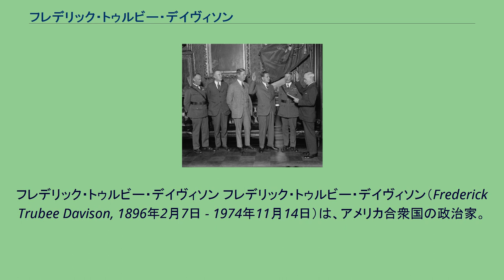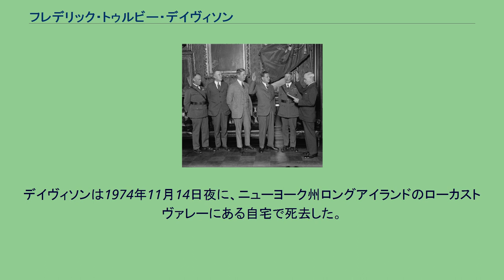フレデリック・トゥルビー・デイヴィソン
フレデリック・トゥルビー・デイヴィソン フレデリック・トゥルビー・デイヴィソン（Frederick Trubee Davison, 1896年2月7日 - 1974年11月14日）は、アメリカ合衆国の政治家。
アメリカ中央情報局で人事部長を務めた。
1896年2月7日、デイヴィソンはニューヨーク州ニューヨークにおいて、銀行家ヘンリー・ポメロイ・デイヴィソンの息子として誕生した。
デイヴィソンはマサチューセッツ州のグロトン・スクールで教育を受けた。
デイヴィソンはイェール大学に進学し、1918年に学士号を、1921年に修士号を取得した。
デイヴィソンは秘密結社スカル・アンド・ボーンズに所属した。
デイヴィソンは海軍の航空活動に魅了され、イェール大学の学生仲間と航空部隊ファースト・イェール・ユニットを組織した。
部隊は合衆国海軍の航空部隊に組み入れられ、海外派兵活動に参加した。
この部隊は、歴史上最初の海軍航空予備隊であると考えられている。
デイヴィソンは訓練中の事故により、重傷を負った。
そのため、デイヴィソンが実戦に参加することはなかった。
だがデイヴィソンは部隊において積極的に活動に参加した。
デイヴィソンは週刊誌タイムにおいて1925年8月24日号の表紙となった。
陸軍次官補への就任宣誓を行うデイヴィソン（右から3人目） デイヴィソンは1922年に弁護士として認可を受けた。
デイヴィソンは共和党に所属した。
デイヴィソンはニューヨーク州においてナッソー郡第2選挙区から州下院議員に選出された。
デイヴィソンは1922年から1926年まで州下院議員を務めた。
1932年、デイヴィソンはニューヨーク副知事に立候補したが、落選した。
デイヴィソンは1926年から1933年まで航空担当の陸軍次官補を務めた。
デイヴィソンは1933年から1951年まで国立アメリカ歴史博物館で館長を務めた。
1940年、デイヴィソンは共和党全国大会にニューヨーク州の代表代理として出席した。
デイヴィソンは1951年から1952年までアメリカ中央情報局で人事部長を務めた。
デイヴィソンは1974年11月14日夜に、ニューヨーク州ロングアイランドのローカストヴァレーにある自宅で死去した。